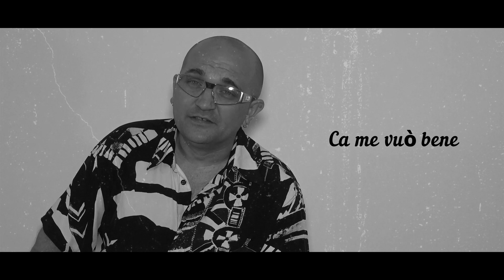Patrik - Pe sempe